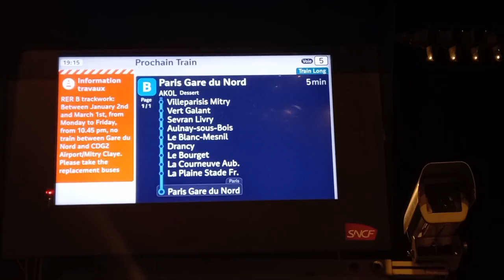[RER B] : Des MI79 entre Aulnay Sous Bois et Paris Gare du Nord (Surface)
La branche Nord du RER B à été inauguré en 1976 sous le nom de Roissy rail. Elle était à la base,desservi par des Z6400 d'origine qui allaient entre Aéroport Charles de Gaulle 2 TGV et Paris Nord (Surface).
Dans les années 80,la roissy rail disparaît sous le nom de RER B,cette fois ci desservi par des MI79.
Aujourd'hui,suite à un problème d'interconnexion,les rames du RER B et du RER D ont du être détournés à Paris Nord. Et les rames en provenance du sud ne pouvaient pas aller au delà de Paris nord (Soutterain).

Aujourd'hui,mini compliation de MI79 Stif entre Aulnay Sous Bois et Paris Nord :D

Bon visionnage ;)